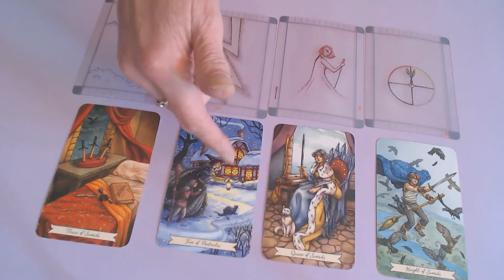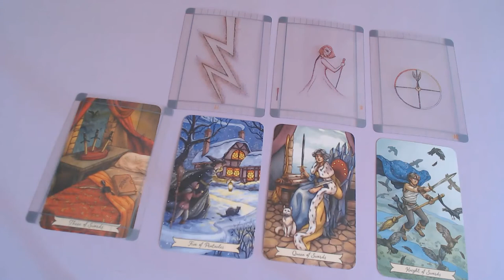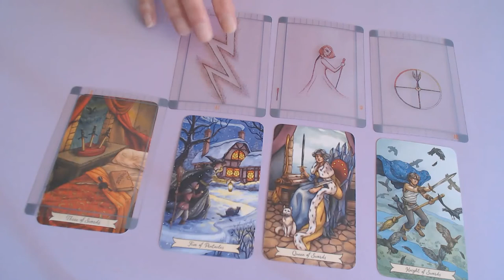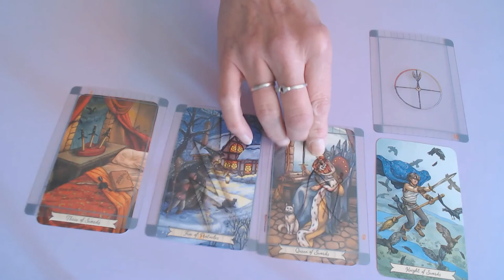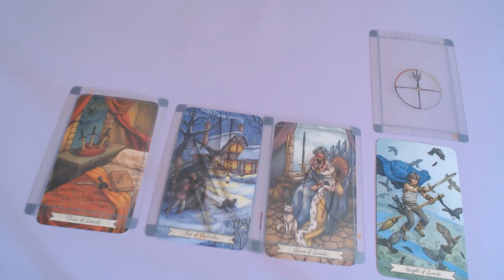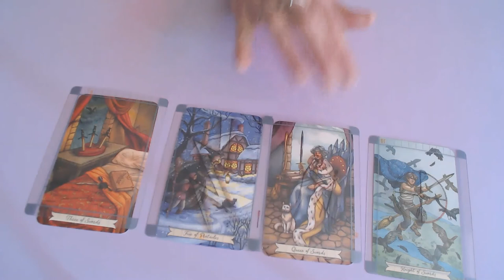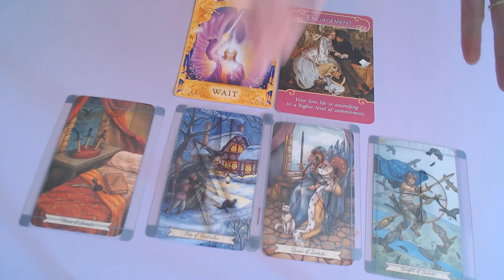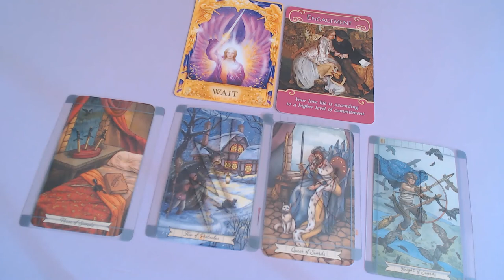ARIES WEEKLY 21ST TILL 27TH SEPTEMBER 2020/ COME INTO ACTION BY SEEKING ADVICE!